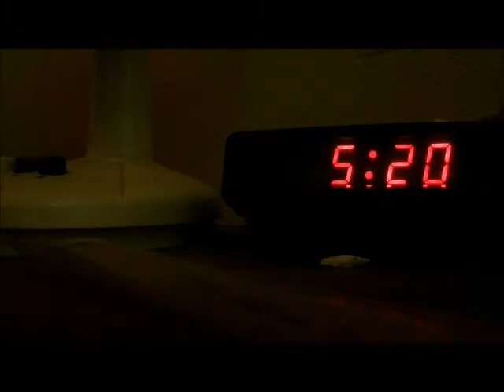Film4 Scene Stealers: 120 Seconds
Short film based on 127 Hours, implementing ideas from multiple Film4 movies. Directed by Martin Dunne / Starring Andy Henry